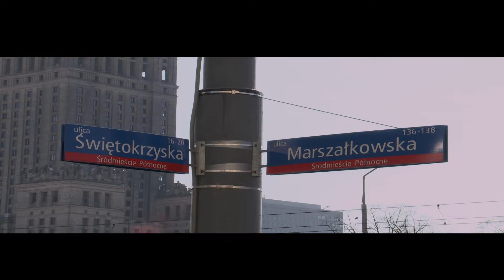Panoramik Centrum Diagnostyczne ul.Świętokrzyska 18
PANORAMIK CENTRUM DIAGNOSTYCZNE to wyspecjalizowana i nowoczesna placówka,
w której oferujemy pełen zakres usług radiologii stomatologicznej i ogólno-diagnostycznej.
Nasza siedziba znajduje się w centrum Warszawy  ul. Świętokrzyska 18 Antresola